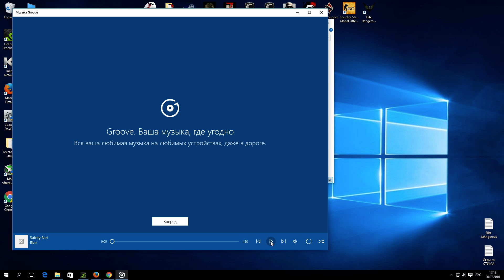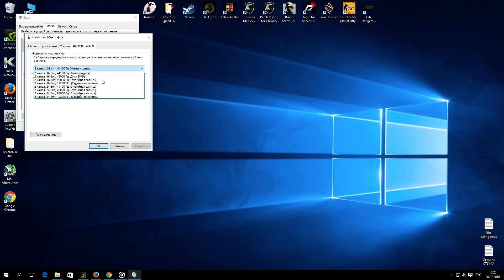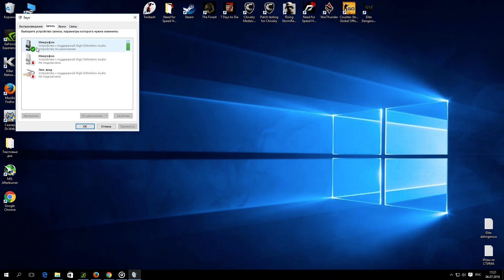Как настроить микрофон на Windows 10 дополнительно инструкция в описании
Как настроить и включить микрофон на Windows 10:
1. В правой нижней части рабочего стола наводим курсор на значок динамика и нажимаем правой клавишей мышки на него.
2. В появившемся окошке заходим в раздел "Записывающие устройства".
3. В появившемся окне будет отображаться Ваш подключённый микрофон (с зелёной галочкой).
4. Если устройство не отобразилось (нет микрофона с зелёной галочкой), то нажимаем правой клавишей мышки на значок микрофона (с красной стрелкой направленной вниз) и выбираем "Показать отключённые устройства".
5. Когда микрофон включён отображается под ним в этом окне зелёный кружок с белой галочкой внутри, когда отключён, то просто прозрачный кружок.